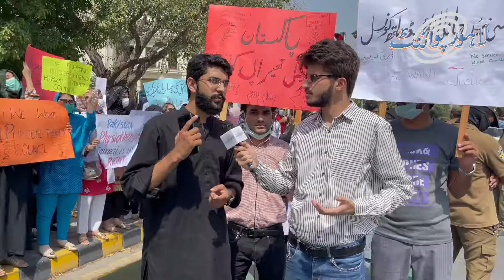lahore Young Doctors Protest at Press Club Lahore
lahore Doctors Protest// Is Doctor Ne Sb Ko Chup Kra Dia

lahore point
lahore news
lahore tv
lahore channel